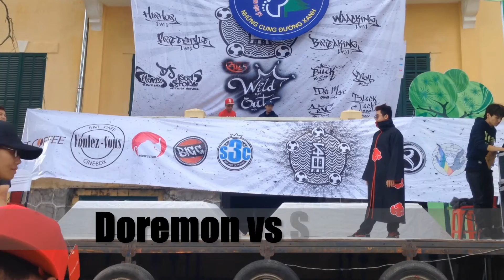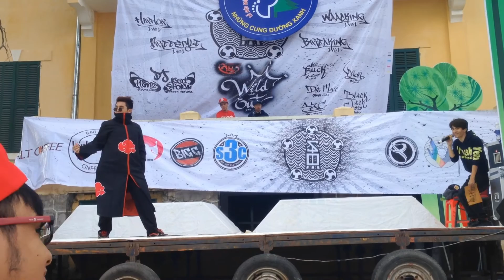Show Off Vol.5 Waacking | Top 16 | Sailor Doremon vs Shien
HIP HOP 1vs1
FREESTYLE 1vs1
BREAKING 7 to Smoke
WAACKING 1vs1

• Người tổ chức |Organizers|:
Bánh Mỹ | D.Outlawz Crew |
Drag A.D | Fancy Crew / I.H.O.W Việt Nam |

• Giám khảo |Judges|:
__ HIP HOP
MC Buck | X-Clown Crew |

__ FREESTYLE
Đạt Max | OMG Crew |
Black Jack | I.H.O.W Vietnam / Fancy Crew |
BBoy S3C | Big South Crew |

• DJ:
Hanz | D.Outlawz Crew |
Red Storm | Western Nationz |

• Battle Guests :
- Đến từ Malaysia | From MALAYSIA | WAACK WAACK BAO
| Winner of All Style of Je Suis la Reine
- Đến từ Đức | From GERMANY | YOU DID
- Đến từ Hồ Chí Minh | From HCM city | Amy Đinh

__ 30/08/2015 |August 30, 2015|
__ Dinh Tỉnh Trưởng, đỉnh đồi Lý Tự Trọng, Thành Phố Đà Lạt |Đà Lạt city | 6 hours from Hồ Chí Minh city by bus | Việt Nam|

* Workshops:
Jazz Funk | Mimi |Thailand|
Waacking | Black Jack
LA Choreography | You Did |Germany|

* Xin cảm ơn sự giúp đỡ chân thành từ các nhóm + cá nhân / Thank you:
- Prince Riot | USA|
- Mimi |Thailand|
- You Did |Germany|
- Thailand dancers
- Malaysia dancers
- ACE Dancers từ khắp mọi miền đất nước đã đến và ủng hộ giải thi.